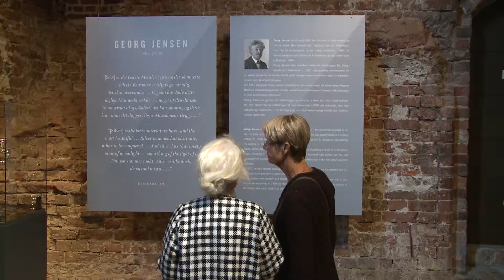Georg Jensen på Koldinghus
Georg Jensen er en af de fornemste repræsentanter for dansk design. Koldinghus fejrer 150-året for hans fødsel med en stor retrospektiv udstilling, der kan ses fra 4. september 2015 til 28. februar 2016